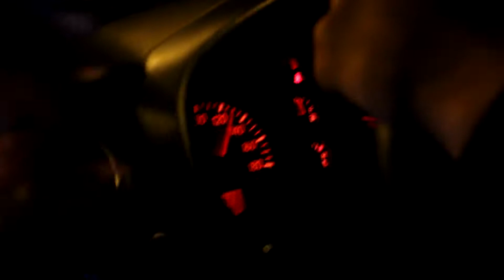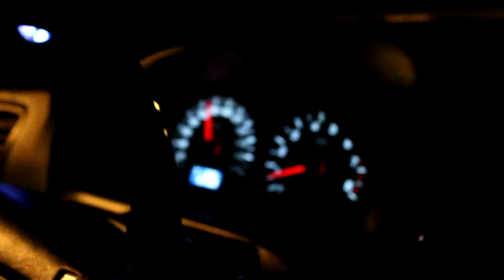ТУРБО Аиртрек VS ТУРБО Каризма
Наш друг восстановил свой Митсубиси Аиртрек Турбо и готов попробовать его в заезде против Митсубиси Каризма Турбо, ну а что из этого вышло вы увидете в этом видео